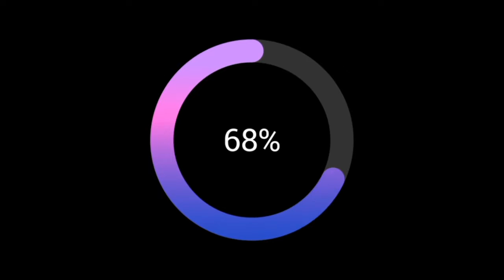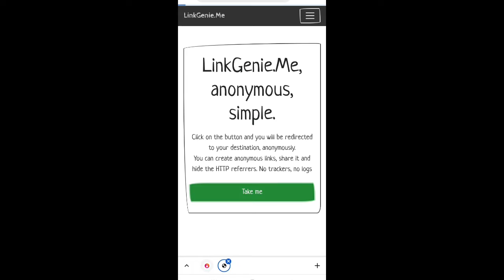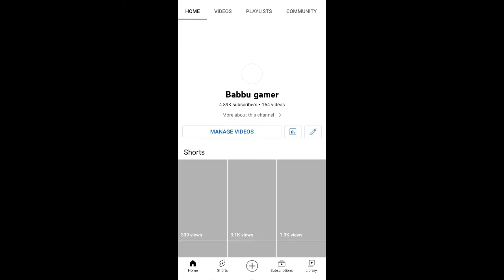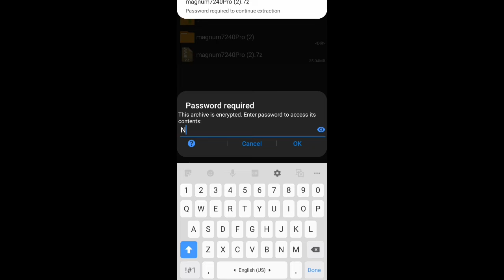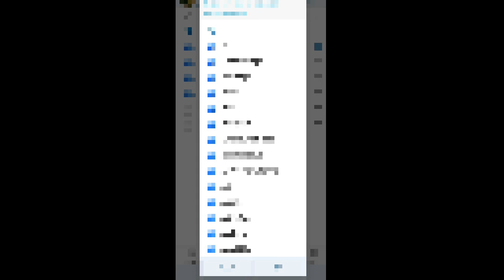FS20 NEW HOLLAND ORIGNAL SOUND AND NEW TYRES MOD DOWNLOAD LINK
hlo friends my name is babbudhaliwal

Iam creating fs20 mods for you so please

Fs20 is a very good game for the fs fans
I am also fan of fs20 iam a very good people this a fs20 mods

credits
fs20 =babbu gamer and  shooter

link after 5k

This is very good developers for farming simulator games i am also a jatt man

I am creating and applying mods for you and creating pre install Indian tractor mod apk for all my subscribers so who need to grow his channel dm me on Instagram

My devices configuration is here
Name 《Samsaung A30S 》
Ram 《4Gb》
Storage 《64Gb》
Processer《maliG71》
Android version《version10》

My Gears configuration
《My tripod Gorillas Tripod 》
《 My mic boya y1》